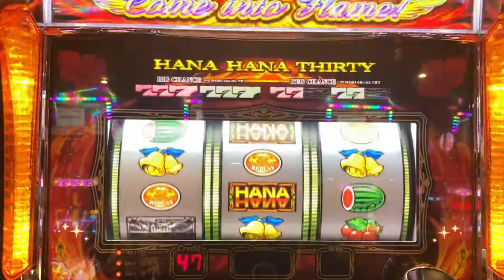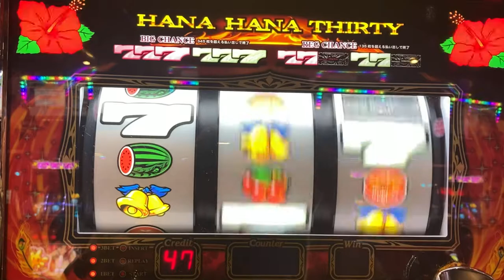ハナハナ鳳凰1G連フリーズ